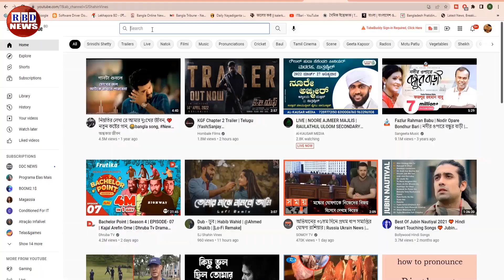আন্তর্জাতিক সংবাদ (01 Nov 2022) | ভারতের কপালে চিন্তার ভাজ | ক্ষমতায় আসছে ভারত বিরোধীরা | BBC News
যুক্তরাজ্যে ভারত বিরোধী ঝড় শুরু | ঋষি সুনাকের পর স্বরাষ্ট্রমন্ত্রী হলো ভারত-বিরোধী সুয়েলা

News Headline.

keyword.
bd news,
bdnews24 bangla,
bangladesh newspapers,
bangla news,
all bangla newspaper,
bdnews24,
আন্তর্জাতিক সংবাদ,
বিশ্ব সংবাদ,
ইরান,
তুরস্ক,
যুক্তরাষ্ট্র,
RBD News,
আজকের আন্তর্জাতিক সংবাদ,
international news,
আন্তর্জাতিক খবর,
আন্তর্জাতিক সংবাদ today,
সংবাদ আন্তর্জাতিক,
world news bangla,
ইরান আমেরিকা,
পাকিস্থান,
ভারত,
ইরানের আন্তর্জাতিক সংবাদ,
আন্তর্জাতিক ডেস্ক,
আন্তর্জাতিক খবর,
bbc news
news 24,
bd newspaper,
breking news today,
viral news,
top news bd,
hot news,
bangladesh,
probashi news,
probashider News,
RBD News,
bd youtube,
bd youtuber,
all news,
khobor,
bangladesh cricket,
interview,
Internetional News,

* ANTI-PIRACY WARNING *